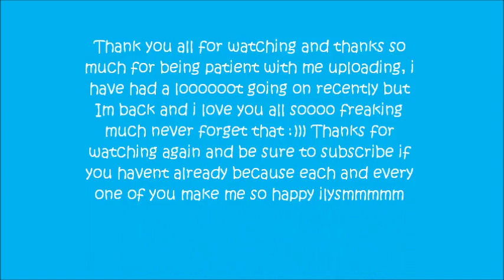OOTN: Casual Night Out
IM SOOOOOO SORRY MY LOVES
I have had so so so so so so much going on personally and now that school is about to be over I will be able to get my uploading back on schedule. Thank you for being patient with me and you're all my bestfriends seriously thank you for sticking with me youre all so understanding and I love you TO THE MOON AND BACK
Stay beautiful my loves :)

FAQ: What's your name?
-Rachel
How old are you?
-16 :)
What grade are you in?